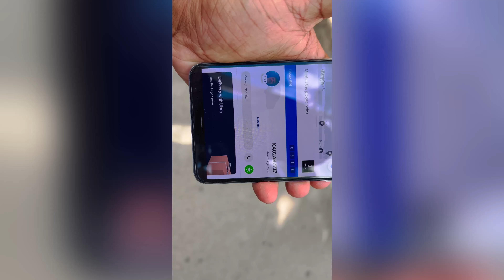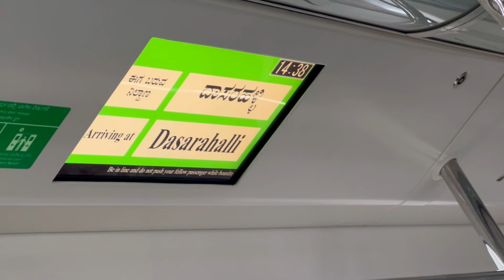𝙉𝙞𝙢𝙝𝙖𝙣𝙨 𝙃𝙤𝙨𝙥𝙞𝙩𝙖𝙡 𝘽𝙖𝙣𝙜𝙡𝙤𝙧𝙚 𝘼𝙨𝙞𝙖'𝙨 𝙉𝙤 1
The National Institute of Mental Health and Neuro- Sciences is a premier medical institution located in Bengaluru, India. NIMHANS is the apex centre for mental health and neuroscience education in the country, the institute operates autonomously under the Ministry of Health and Family Welfare. Departments[edit]

Biophysics Biostatistics

Human Genetics Neurochemistry

Neuromicrobiology Neuropathology

Neurophysiology

Neurovirology

Psychopharmacology Mental Health Education Clinical Psychology

Child and adolescent psychiatry Psychiatric Social Work

Psychiatry

Nursing Clinical Neuroscience

Neurosurgery

Neuroimaging and Interventional Radiology

Neurology Epidemiology

Easily accessible from all parts of the city, the campus is around 40 km away from the Kempegowda International Airport and approximately 8 km from the Bengaluru City Railway Station and 7 km from Kempegowda Bus Station (or Majestic Bus Stand).

This Is My VLOG & GAMING Channel
In This Channel I Shared My Life With You Guys

JargisKiDiary
FROM- Birbhum. Westbengal ( India)